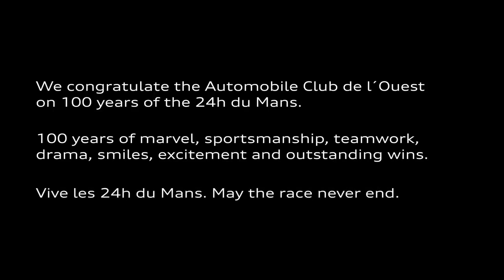The legacy of Audi's Racing | Tom Kristensen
Experience a century of adrenaline-fueled excitement as we honor the Le Mans 100-year anniversary. With Audi's racing heritage deeply ingrained in our DNA, we pay tribute to the iconic race that has shaped motorsport history. Join us as "Mister Le Mans" himself, Tom Kristensen, reminisces about the legendary race while taking a ride in the Audi RS e-tron GT*. Step into the journey of Le Mans, remembering the past and embracing the future of motorsport.